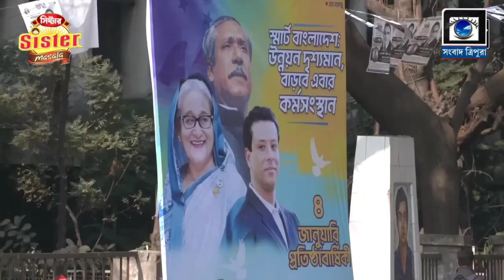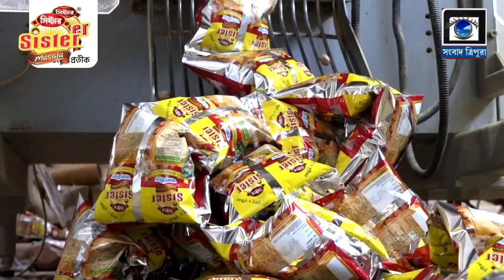রবিবার বাংলাদেশের সমাপ্ত হলো বারো তম সাধারণ নির্বাচন....||SAMBAD TRIPURA